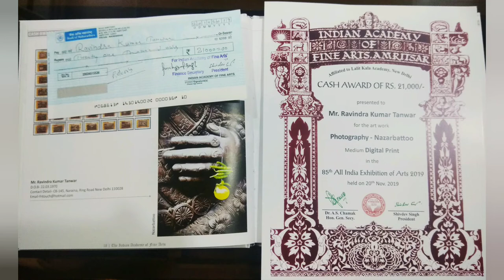85th All India Art Exhibition, Amritsar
85th All India Art Exhibition, Amritsar on 20th october, 2019